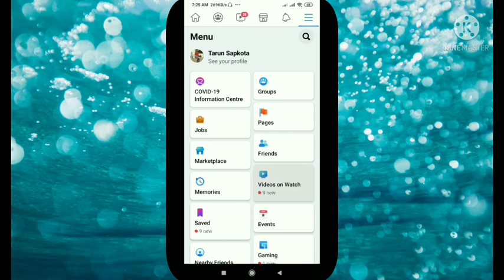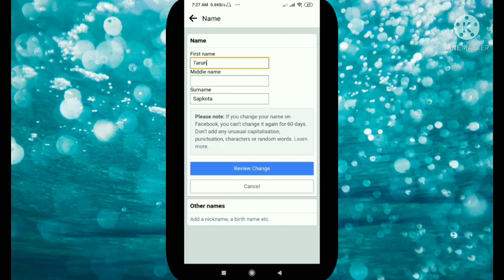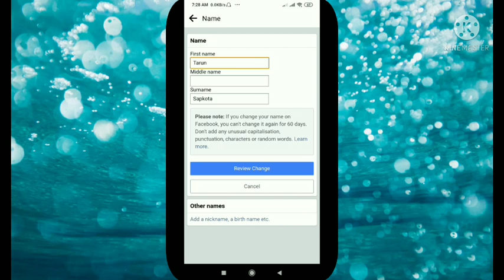How To Change Facebook Profile Name / Facebook काे नाम कसरी Change गर्ने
How to change facebook profile name.
Facebook name change garne idea in nepali.
change fb name.
fb / facebook ko naam change garni sajilo tarika.
How to select best name for facebook .
change facebook name.